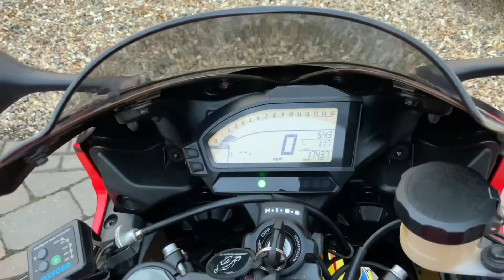15 Honda CBR 1000RR Fireblade